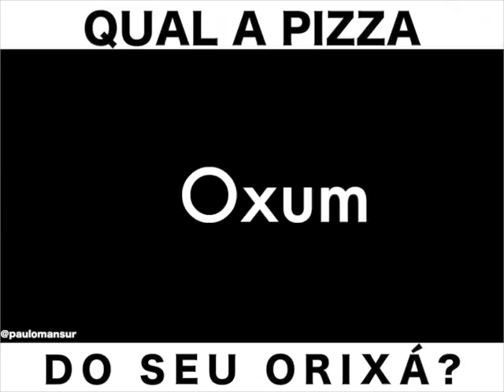Qual a pizza do seu Orixá?